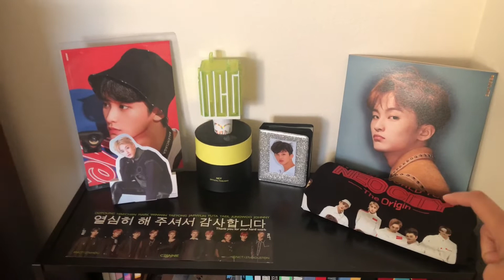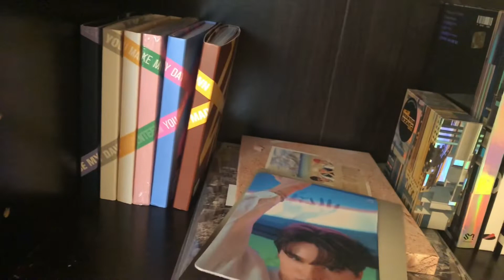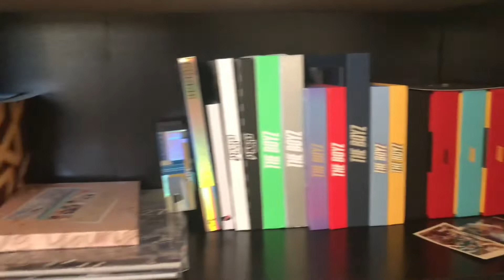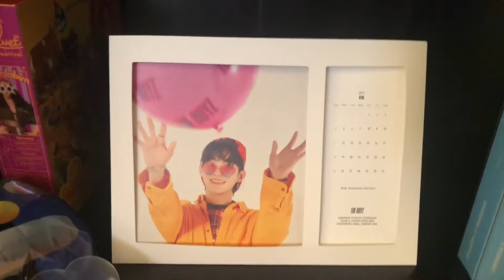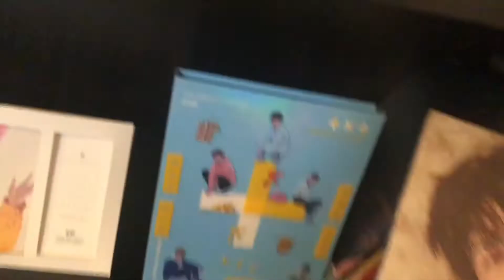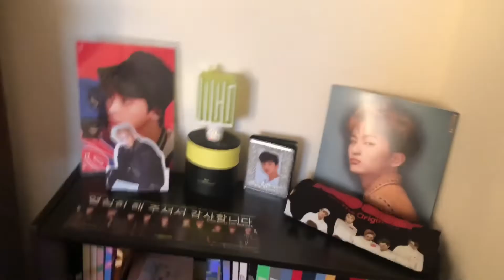Kpop Album Collection #2 (August 2019) - We love growth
Hey guys : ) here's my updated album collection. I love how far i've come and hope you all do too. I really love seeing all the colors when I look at this shelf! Let's continue to see this collection grow together!